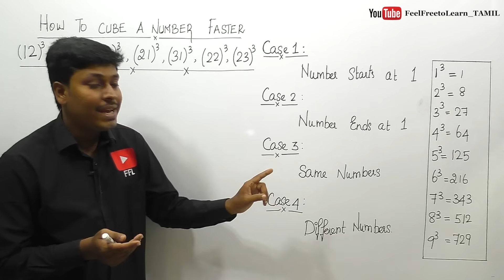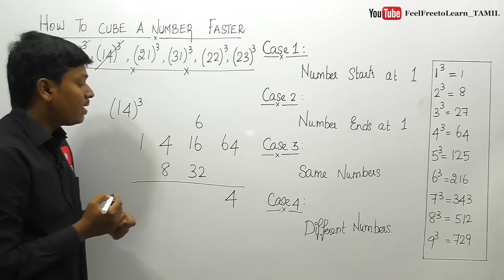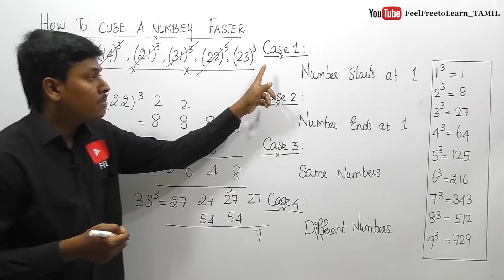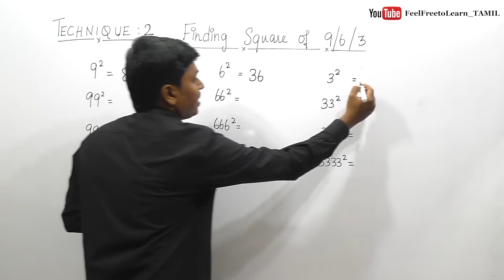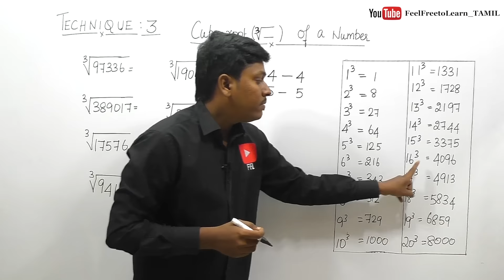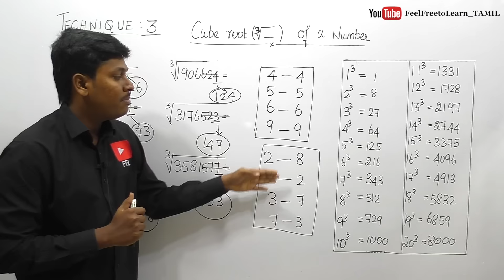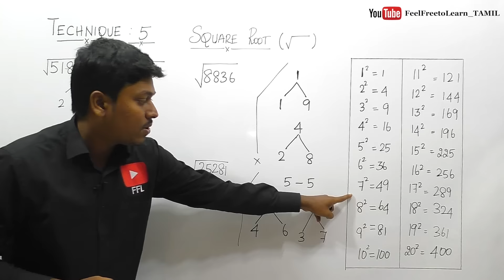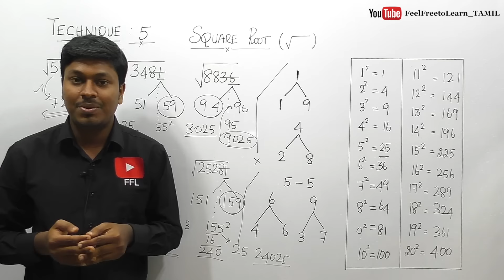SPEED MATHS TAMIL(Cube a number/Square root/Cube root/squaring a number)